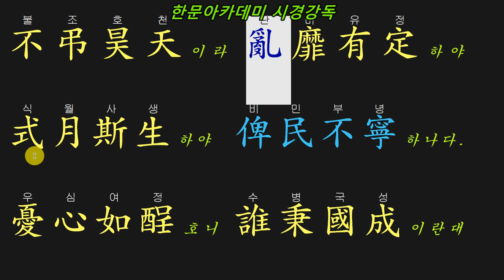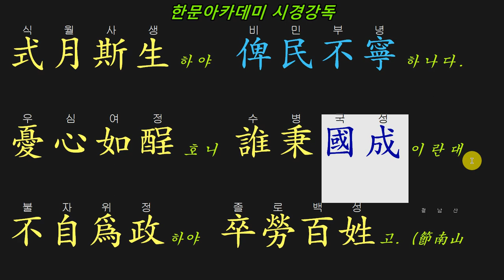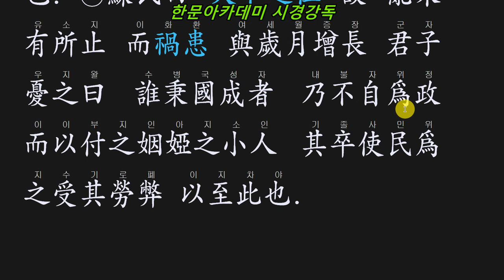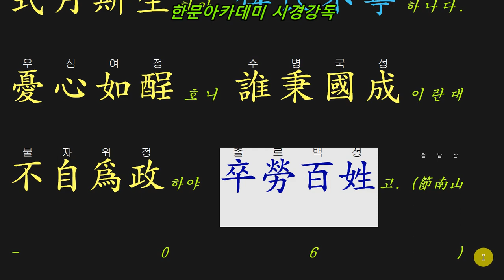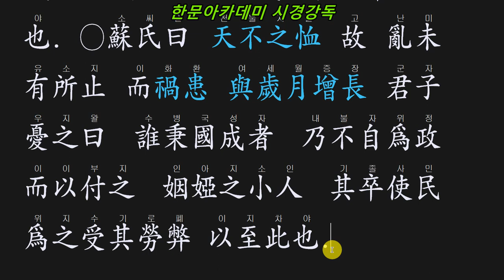시경197 소아 節南山 06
不弔昊天이라 亂靡有定하야
式月斯生하야 俾民不寧하나다.
憂心如酲호니 誰秉國成이란대
不自爲政하야 卒勞百姓고.

후원문의 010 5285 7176 단산